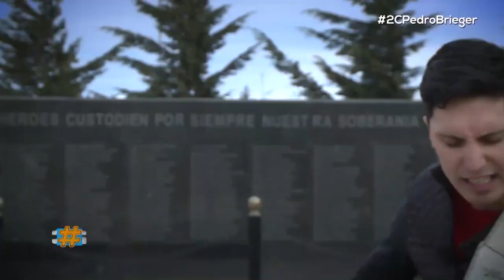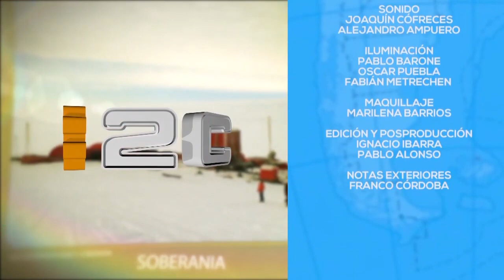Facu Armas nota con Pedro Brieger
El cantautor fueguino junto al periodista y sociólogo Pedro Brieger, ademas gran analista internacional.

Para el programa 2C Dos continentes, a orillas del Canal de Beagle en Ushuaia, Tierra Del Fuego, precisamente en el Monumento de Malvinas Argentinas.